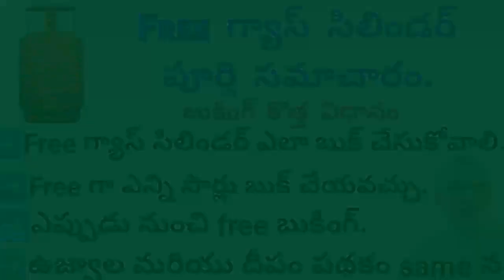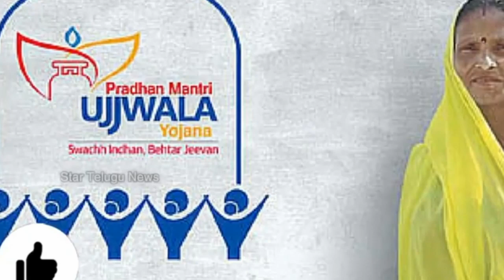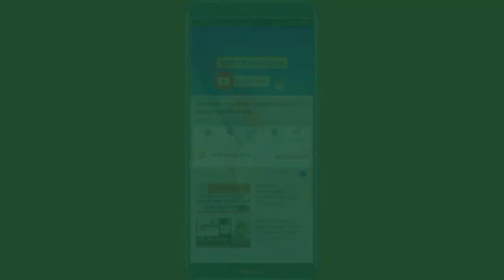Free gas cylinder for 3 months || free gas cylinder booking and update information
ఉచిత గ్యాస్ సిలిండర్ కేవలం కొందరికి మాత్రమే ప్రధాన మంత్రి గరీబ్ కళ్యాణ్ యోజన Scheme every bpl family gives 3 free gas cylinder for 3 months.. 3 gas cylinder free for three months for only ujval schame. Subcide gas cylinder amount 65 rupes decrise. Three gas free for 3 months